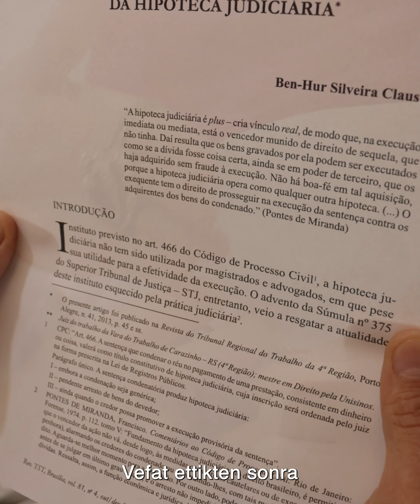Evsiz adam zengin adamın hayatını kurtardı 😭